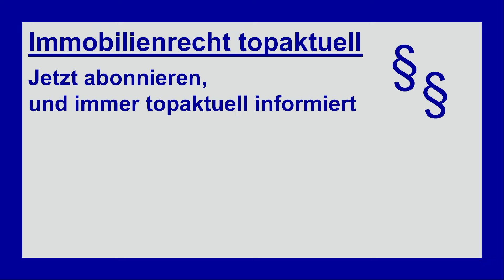BGH: Eigenbedarf für Jeden? Das müssen Sie wissen! | Tutorial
BGH: Eigenbedarf für Jeden? Das müssen Sie wissen! Das neue BGH-Urteil zum Eigenbedarf: Gilt der Eigenbedarf für alle Familienmitglieder? Oder gibt es Familienmitglieder, die nicht mehr vom Eigenbedarf umfasst sind?

▬ Broschüre zum Eigenbedarf ▬▬▬▬▬▬▬
Autor:
Dr. Hans Reinold Horst
Broschüre:
Die Kündigung des Vermieters wegen Eigenbedarfs
zu beziehen über Haus & Grund Verlag:
Verlag:
Haus & Grund Deutschland Verlag und Service GmbH, Mohrenstraße 33, 10117 Berlin

▬ Inhalt ▬▬▬▬▬▬▬▬▬▬▬▬▬▬▬▬▬
00:00 – Einleitung
00:13 –Eigenbedarf für jeden?
00:48 – BGH: Entscheidung zu einem Cousin
02:07 – Vorstellung Broschüre „Eigenbedarf“
02:44 – Verabschiedung der Zuschauer